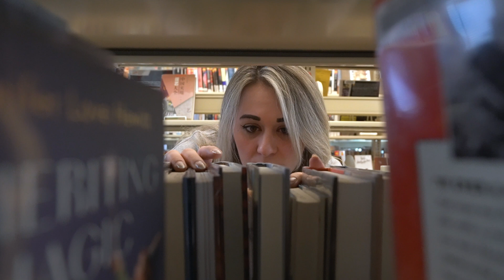Finding her future in a tech-forward career | Verizon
Tiffany Paovella was running a restaurant in her hometown of Ossining, New York, when she realized that the ups and downs of the food service industry were becoming less palatable to her. As a mother of three teenagers, Paovella wanted a steadier career to provide for her family.

She took a part-time job at the local library and decided to build on her associate’s degree to earn an online bachelor’s degree. Then she discovered Verizon Skill Forward while on social media. “I saw an ad that said, apply if you would like to learn about STEM courses that are available for free,” Paovella says. “And I was like, if it’s for free, it’s for me.”

Paovella found that Skill Forward’s online courses easily fit into her busy schedule, and she was impressed by the variety of the offerings. She dove right in, determined to take advantage of the year of free, unlimited online classes that Skill Forward offers. “All these skills are useful and play into getting a job in this field,” she explains. “The more you have, the more beneficial. This is the future and where the demand is.”

Verizon is committed to helping 50,000 individuals prepare for jobs of the future by 2030, offering technical and professional pathways to accelerate skill building for in-demand tech careers. The Verizon Skill Forward program offers tuition-free training to help people advance their careers and improve their economic mobility. Participants can access more than 250 courses spanning 84 unique professional certificate programs to pursue high growth jobs across the in-demand areas of AI, business, coding, communication, finance, IT and more. To sign up or learn more, visit Verizon Skill Forward.